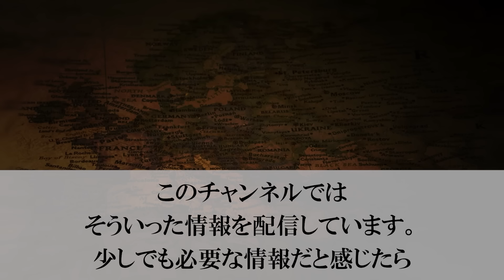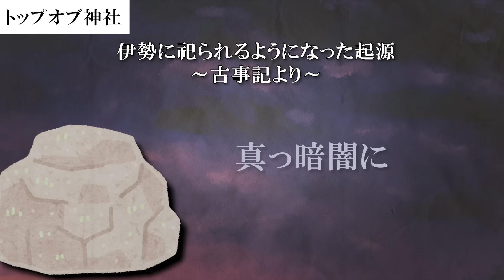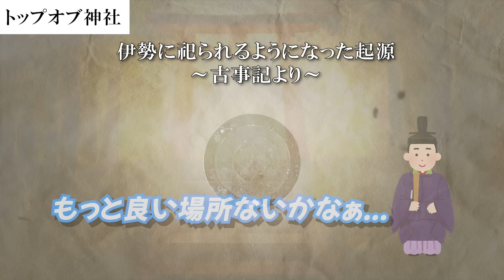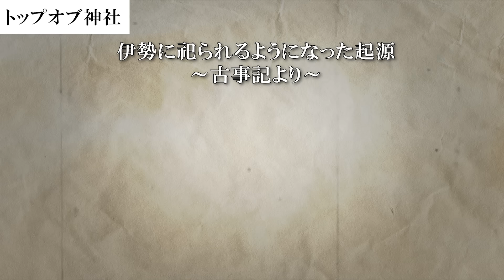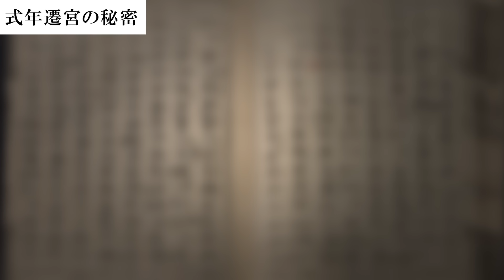なぜ日本人は伊勢神宮を崇めるのか？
すべてのビジネスパーソン必読の1冊 古くから「お伊勢さん」と呼ばれて親しまれてきた伊勢神宮ですが、そもそもどんな神社で、なぜ日本人からそれほど崇められているのでしょうか？今回の動画では、「日本人の心のふるさと」とも言われる「伊勢神宮」についてわかりやすく解説します。最後までご覧になっていただければ、あなたの日本人としての教養が深まること間違いありません。

00:00 はじめに
00:55 トップオブ神社
06:19 お伊勢参りブームの理由
09:21 式年遷宮の秘密

📕知的な雑談力の磨き方
\ 世界一ハードルの低い会話術 /

すあし社長
「大人の学び直しTV」の中の人。その他チャンネルのプロデュースも手がける。30代妻子持ち会社員として企業に勤める傍らSNSマーケティング会社を設立。世界情勢を鑑みた投資（米国株、ETF、FX）に最近は仮想通貨やブロックチェーンの世界も研究中。LINEのお友だち限定でお金やビジネスに関する情報をリアルタイムで配信しているので、ぜひお友だちになってください ⇒

　口座開設するだけで3,000円分のボーナスが獲得できるので
　それを使ってノーリスクでトレードをはじめられます！